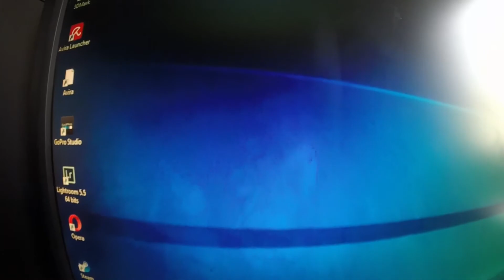Problème carte graphique?